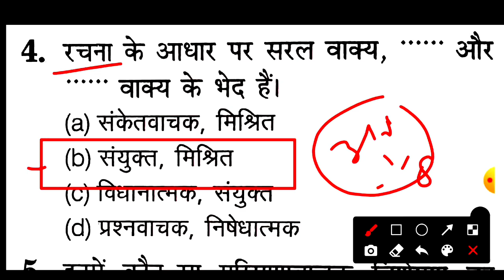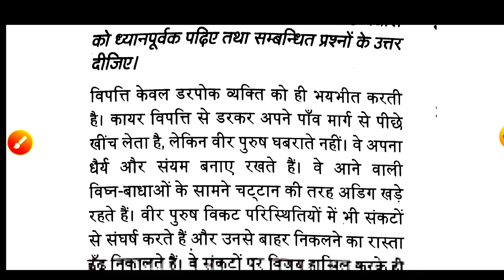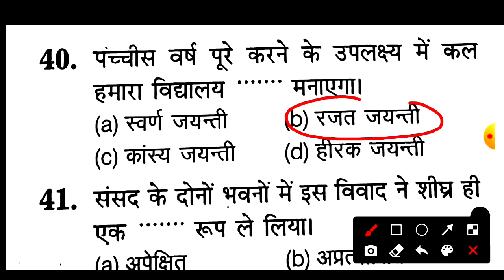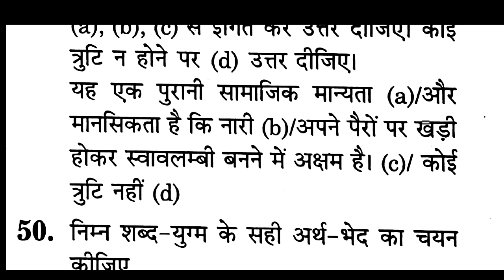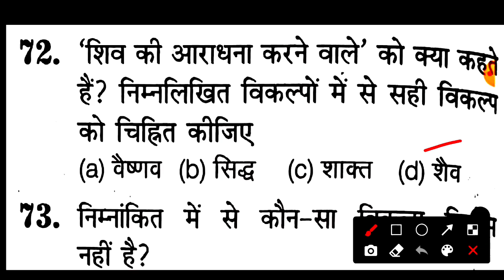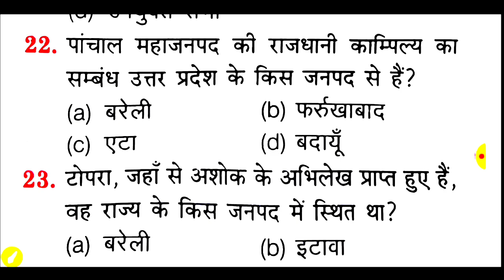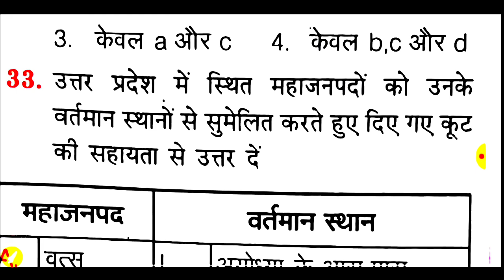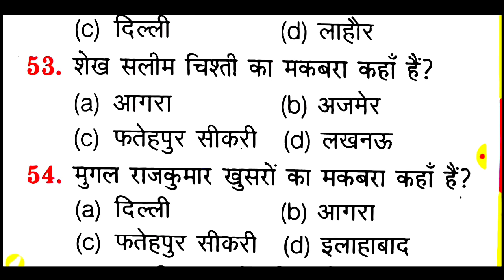🔥30 जून हिंदी forest guard Hindi practice set||UPSSSC फॉरेस्ट गार्ड हिन्दी टेस्ट//forest Guard hindi